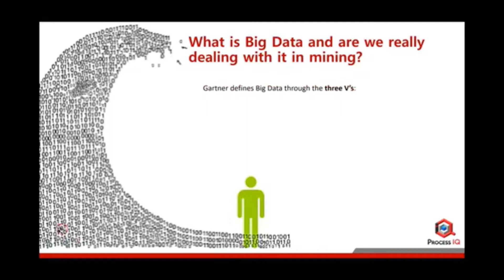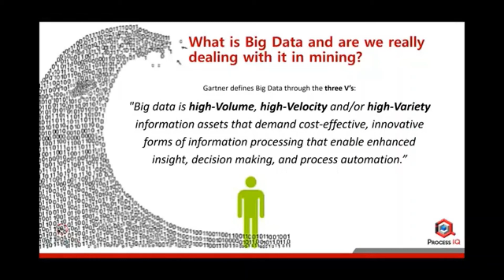What is Big Data and are we dealing with it in the mining industry?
Short Extract clip from recorded AusIMM webinar.  Listen to Process IQ presenters discuss what big data is and if the mining industry is addressing this to get full productivity and optimisation.

Webinar recorded 8th October 2019 in conjunction with the AusIMM.